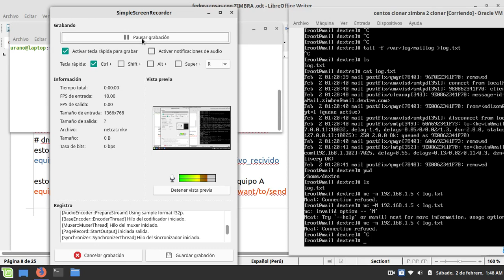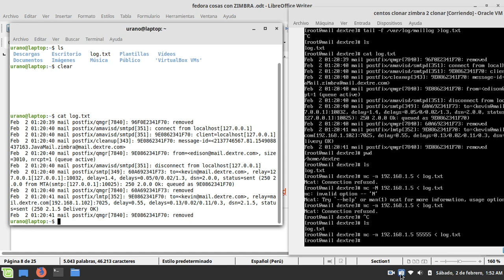netcat para transferir archivos rapidamente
esta es una herramienta por linea de comandos, fácil de usar y muy rápida